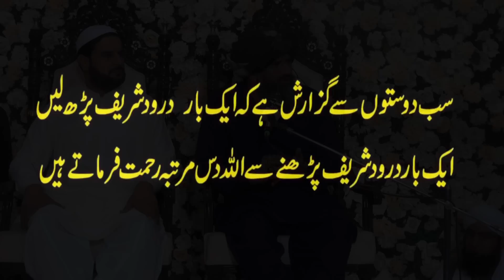Dr Suleman Misbahi Full Bayan 2023 | Imaan Kamzor Hone K Alamate | Suleman Misbahi Jalali Bayan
We are sorry for the ads these ads are running by YouTube.
Rana Movies Islamic Provides Authentic materials to his Viewers If any-one find any unauthentic content on our youtube channel which is anti Islamic or against any law or personality please notify us at our email : and we shall make all the efforts to block it after reviewing.